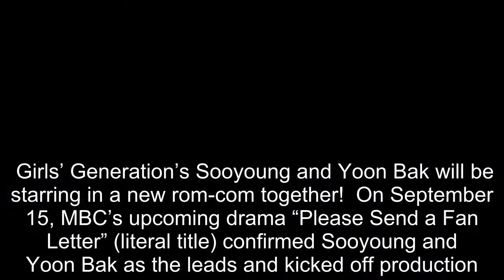Girls’ Generation’s Sooyoung And Yoon Bak Confirmed To Star In New Rom-Com